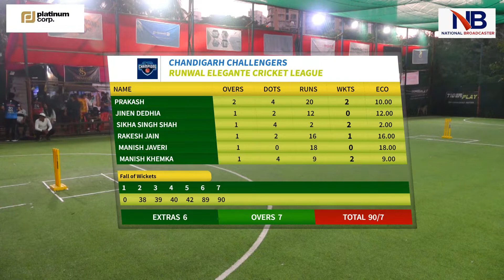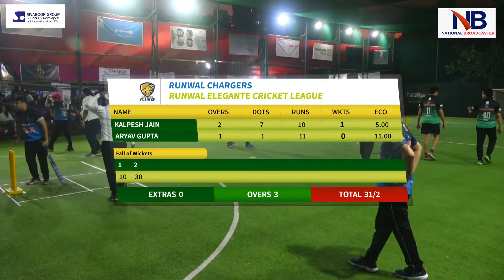Chandigarh Challengers Vs Runwal Charges